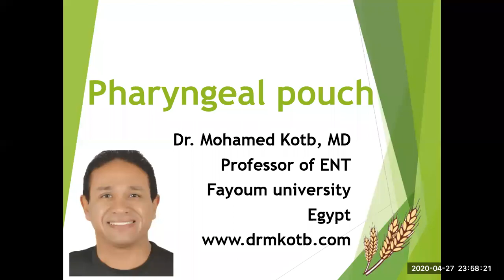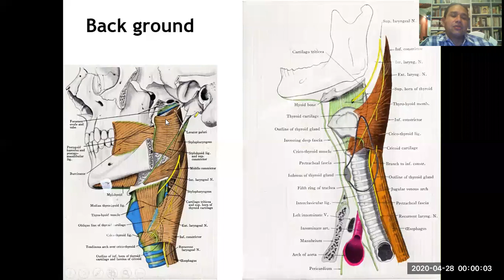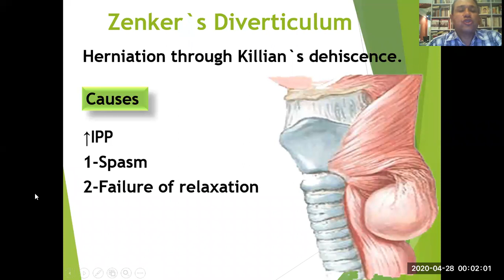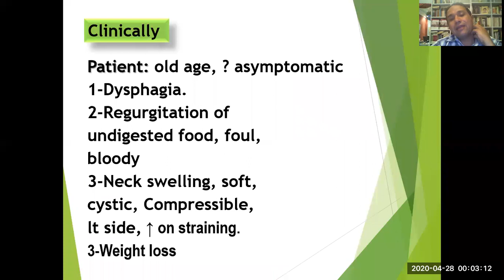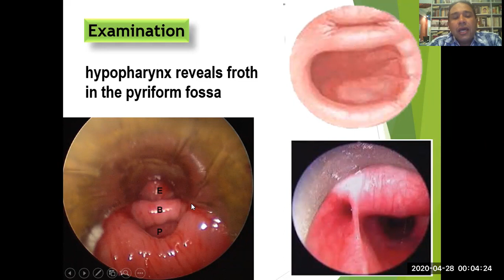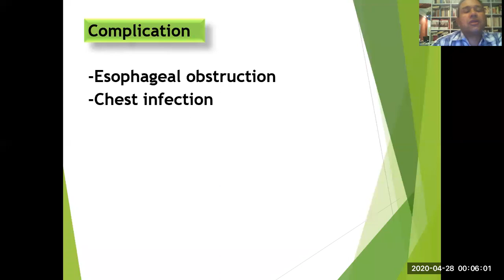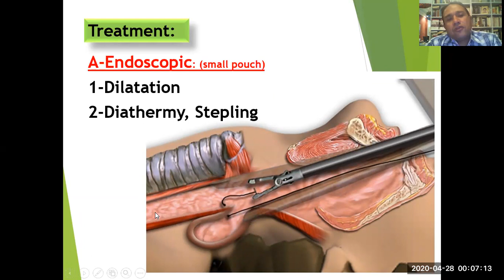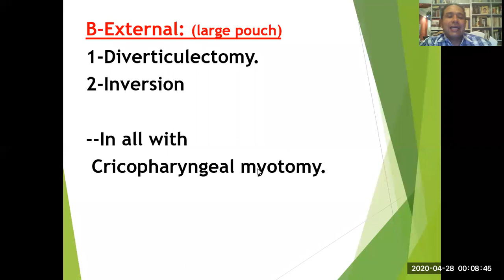The pharynx. The pharyngeal pouch, online session. Professor Dr Qotb.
Discussing the pharyngeal pouch for the undergraduate students.